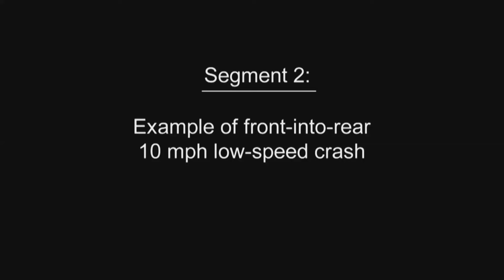► Crash Test - example of front - into - rear 10mph low-speed crash